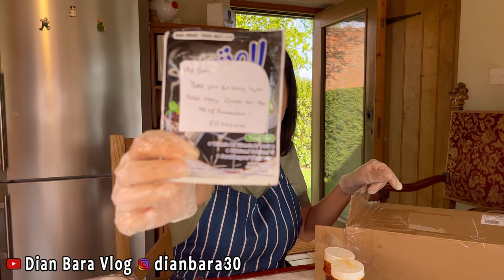UNBOXING HARTA KARUN DARI INDONESIA PESIAPAN LEBARAN || TERNYATA DI LUAR EXPEKTASI